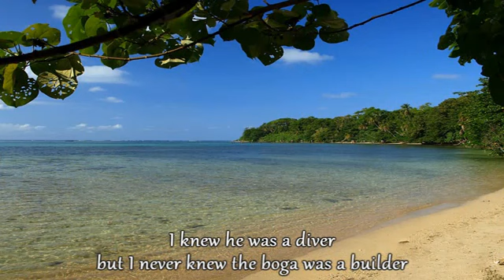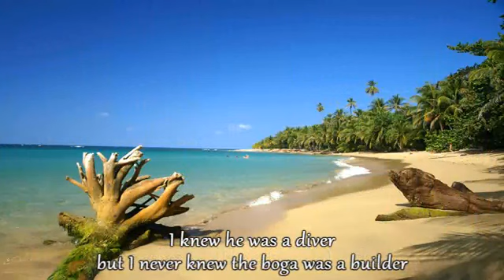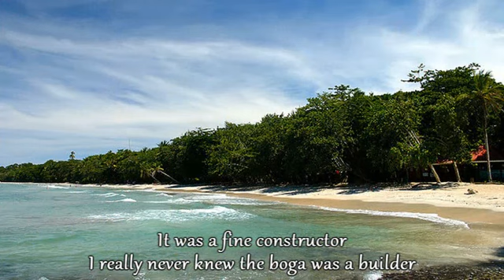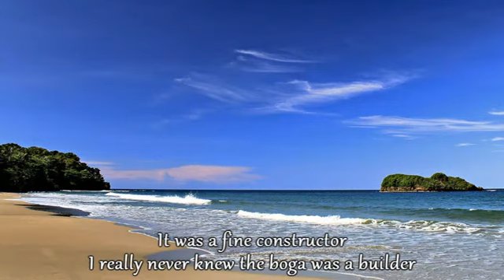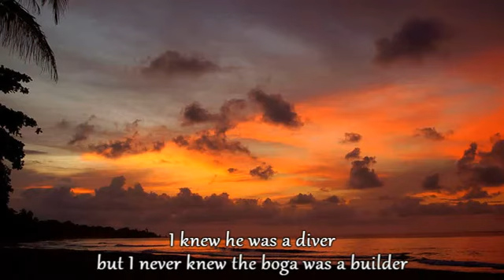Cabin in the wata Walter Ferguson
Downloaded from Heredia por Media Calle